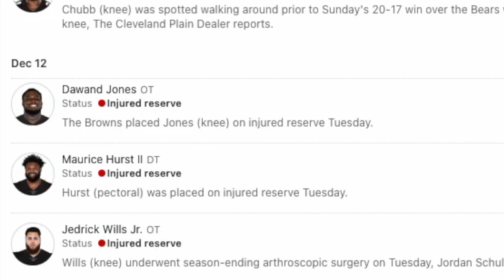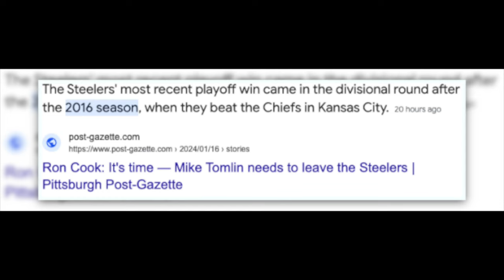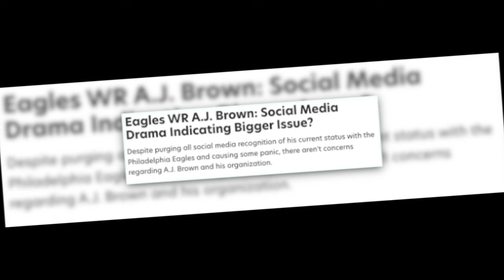EVERY NFL Wildcard Playoff Game RANKED from WORST to BEST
🏈 Buckle up, football fans! 🚀 Join us as we embark on a thrilling journey through the highs and lows of the 2023 NFL Playoffs, where we break down and rank all six games from worst to the absolute best! 🌟 From the intense clashes involving the Dallas Cowboys shocking upset loss, to Philadelphia Eagles completing their season meltdown, to the Detroit Lions becoming the feel good story of the NFL Season, we've got the ultimate playoff power rankings for you.

🔍 Delve into my analysis as we dissect each game, evaluating key plays, standout performances, and the dramatic moments that defined the postseason. Which game left us on the edge of our seats, and which one fell short of expectations? Get ready for a rollercoaster of emotions as we revisit the epic battles that unfolded on the gridiron.

🏆 From nail-biting finishes to dominant displays of skill, this video is your front-row seat to the unforgettable moments that shaped the playoff landscape. Agree or disagree with our rankings?

🔥 Don't miss out on reliving the excitement of the 2023 NFL Playoffs – hit play and immerse yourself in the pulse-pounding action that crowned a new champion! 🎉🏈

My Setup link via Amazon (Mic, Camera, etc)